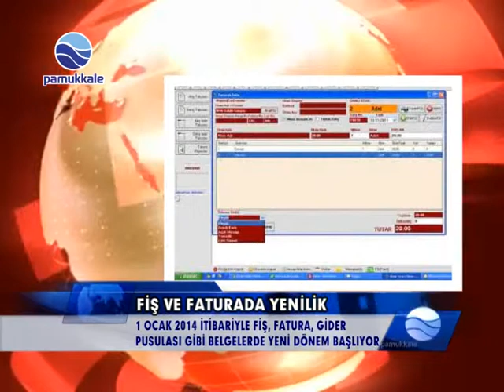FİŞ VE FATURADA YENİLİK